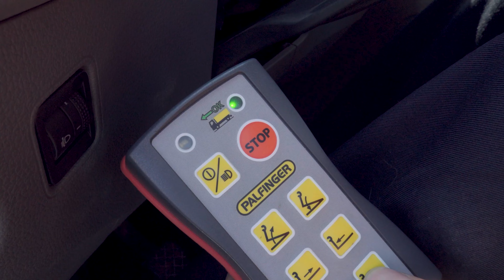PALFINGER Service - C700 Polibrazo City - Descarga de contenedores (ES)